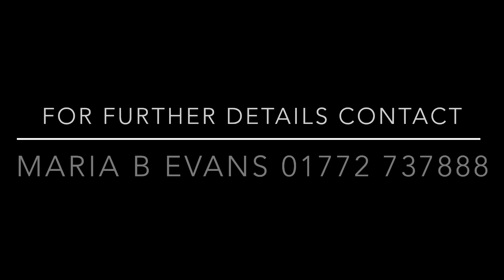74 New Street Mawdesley L40 2QW